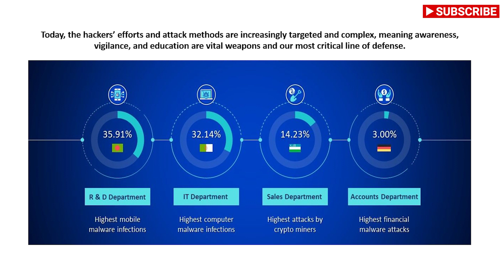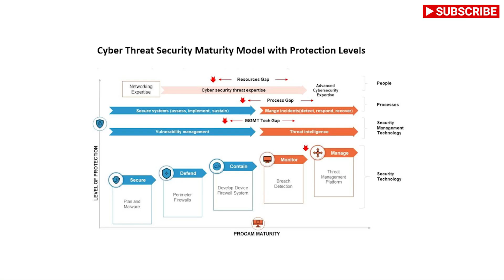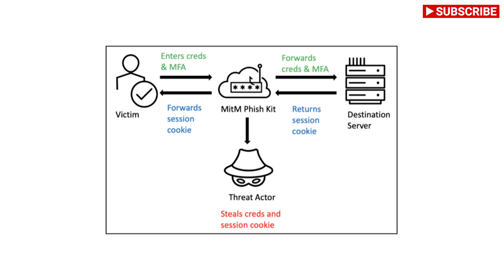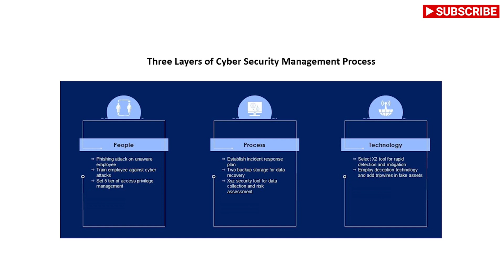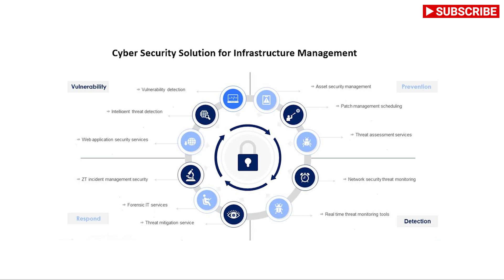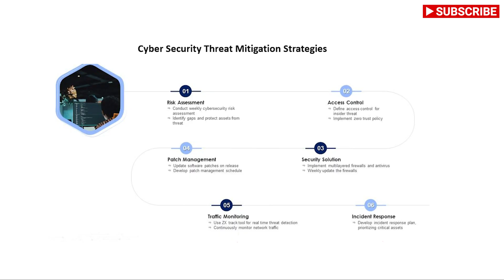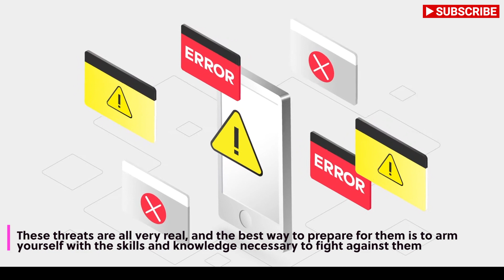The Most Latest and Dangerous Cyber attack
In this video, we're going to talk about the most recent and dangerous cyber attack. This cyber attack has impacted millions of people all over the world and is still ongoing.

This video is designed to help you understand the seriousness of the cyber attack and to help you protect yourself and your family from this type of attack. We'll discuss how to protect yourself from this type of attack and what you can do to help minimize the impact of this cyber attack on your life.
 Most Latest and Dangerous Cyber attack